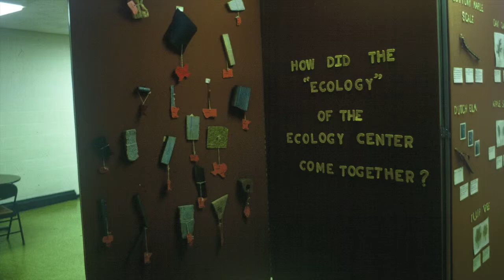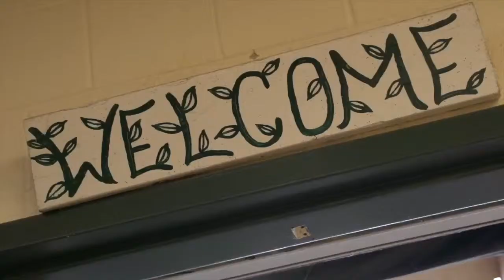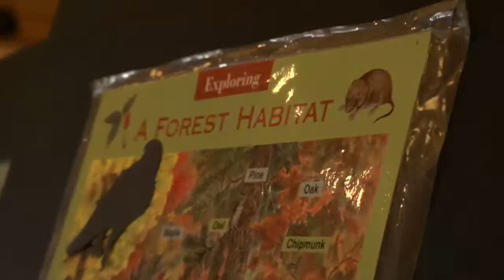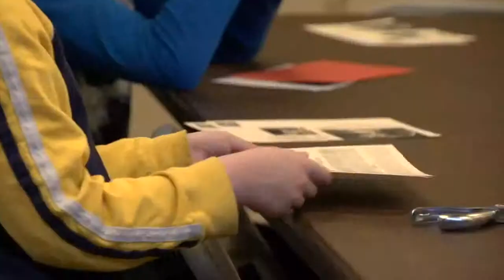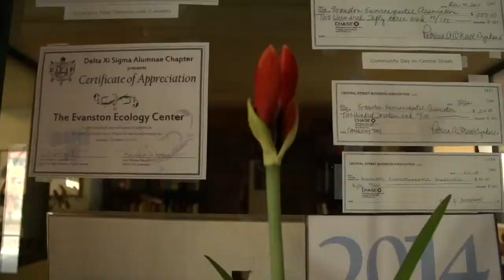Evanston Ecology Center Turns 40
Celebrating 40 years of the Evanston Ecology Center.